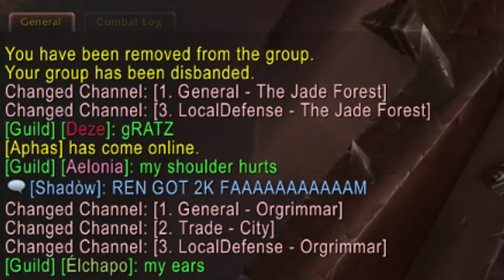Ren finally hit 2k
Congrats buddy.